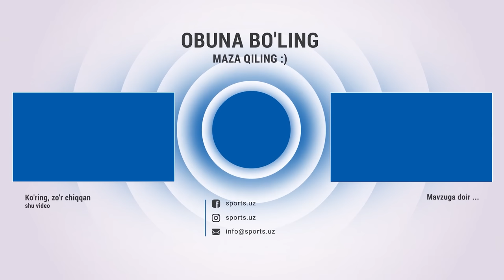RO’ZIQUL BERDIYEV QASHQADARYO BIRLASHISHI KERAK INTERVYU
RO’ZIQUL BERDIEYEV QASHQADARYO BIRLASHISHI KERAK INTERVYU